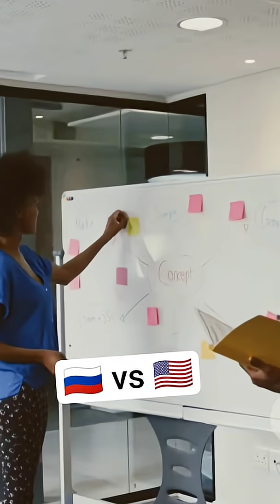Shocking Truth: Why Russia's Air Defense Dominates America!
In this fact-based 3-minute breakdown, we examine why many experts argue Russia’s air defense systems — from the S-300/S-400 to emerging S-500 and advanced radar networks — can outperform U.S. systems like Patriot and THAAD in certain scenarios. We compare range, missile kinematics, integrated air defense architecture, electronic warfare capabilities, layered SAM coverage, and real-world deployment lessons. Expect clear visuals, concise stats, and balanced analysis on sensors, interceptors, and networked command systems.

OUTLINE:

00:00:00 Introduction and Air Defense Basics
00:00:22 Russian Air Defense Superiority
00:00:57 Russian Advantages and Conclusion